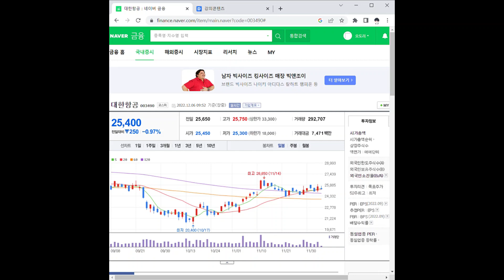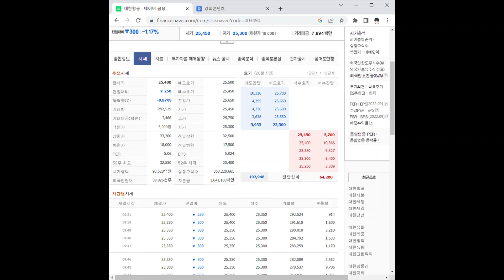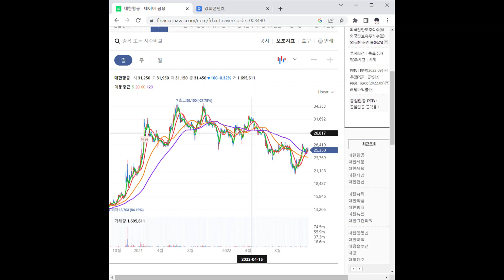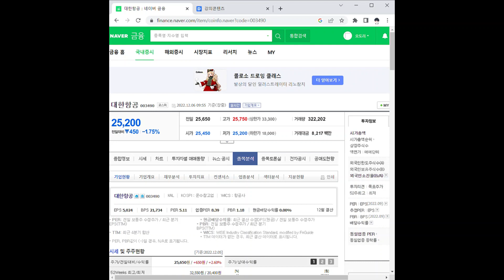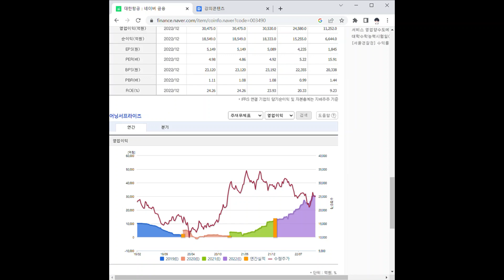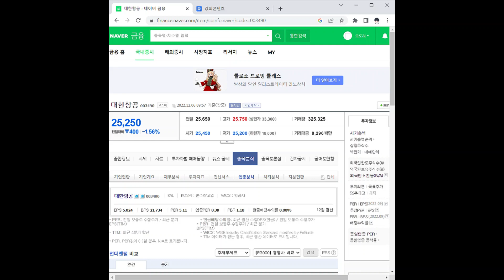대한항공 주가 전망 및 차트 분석